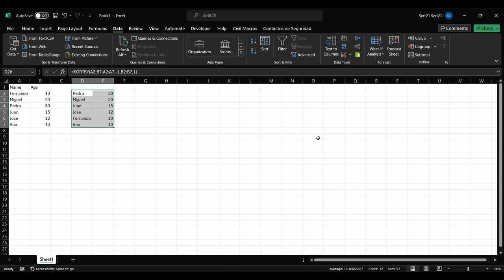2 formas de ordenar multiples columnas en Excel